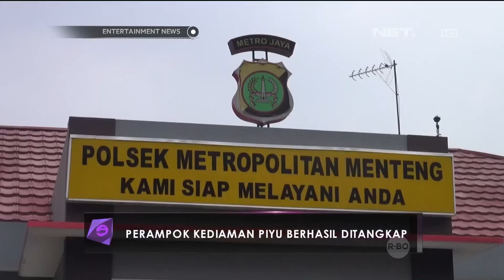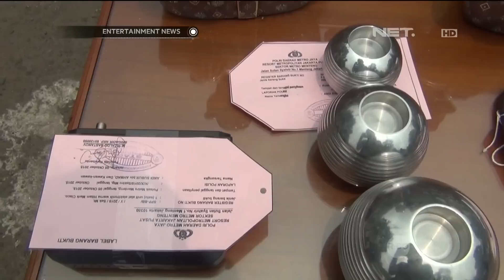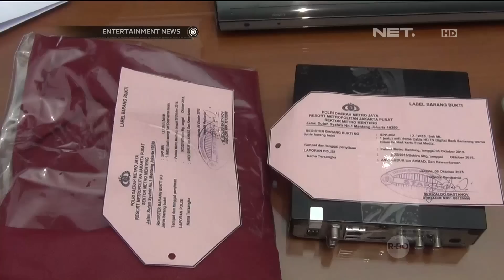Perampok Rumah Piyu Padi Tertangkap